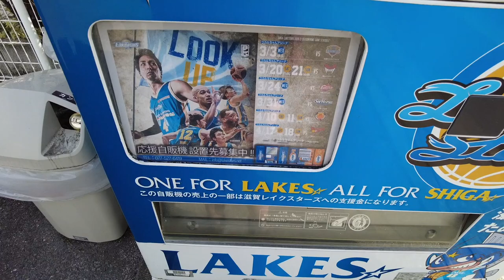I can't believe it's been 5 years already... || Life in Japan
5 years ago I hopped on a plane and moved to Japan. A decision which has completely changed my life and as the 5th anniversary has come and gone this week, I took some time to reflect about the last five years and my life in Japan.

Would you mind following me on social media too?

Please consider supporting the channel and joining the JaDanFam and getting extra perks:

Equipment -
[Camera] DJI Pocket 2
[Audio] DJI Pocket 2

If you are new here, let me introduce myself. My name is Dan. I moved to Japan from the UK in April 2016. I teach English in Japan and have lived in Kobe, Osaka and now Shiga. I make videos about daily life in Japan, advice for working in or visiting Japan as well as some sketches about Japan. Outside of YouTube I spend most of my time studying Japanese, listening to punk music and trying to become a Pokemon master.

Outro Music: Revenge of the Psychotronic Man - I Know A Cracking Owl Sanctuary